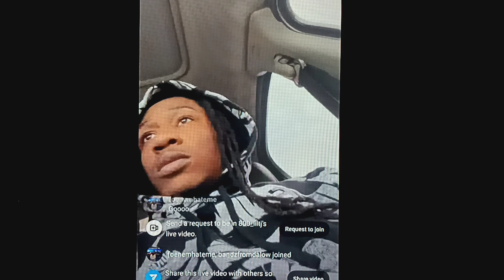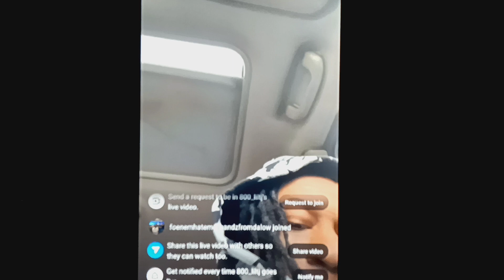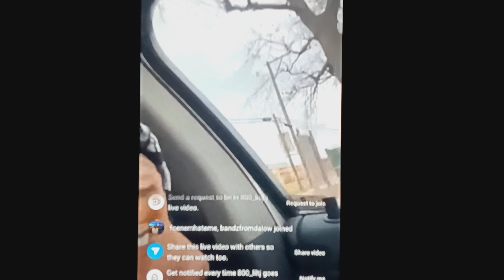Tj 800 in traffic looking for Ⓜ️Block members after shooting 🤕🔫😖😖